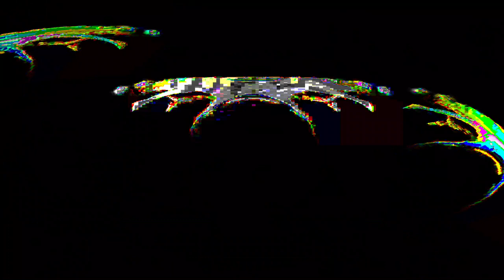[EPILEPSY WARNING] Movie 24 01 21 06h50m38s